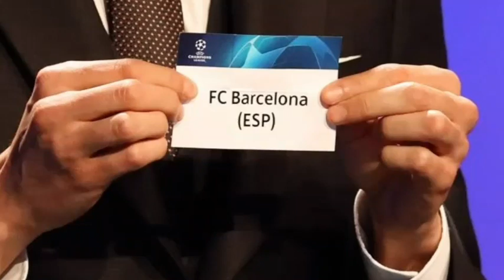🚨BOOM💥 FINALLY! FRESNEDA BOOST! + XAVI STRENGTHEN KEY POSITION AT LAST